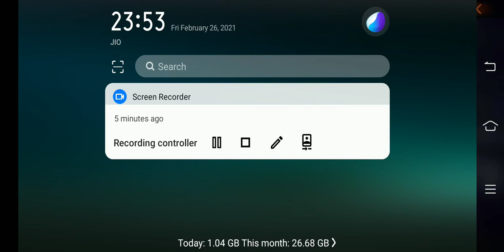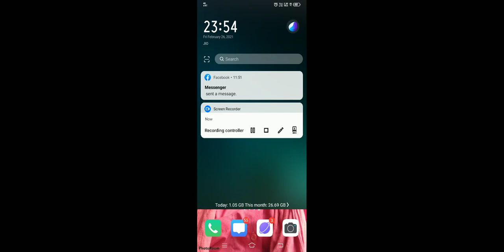February 27, 2021